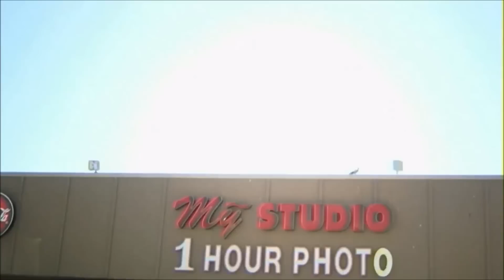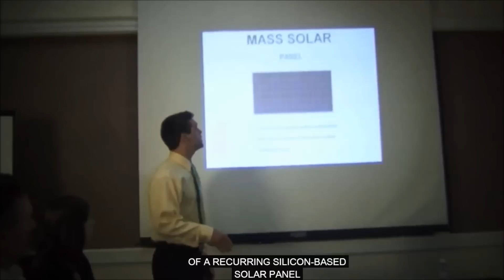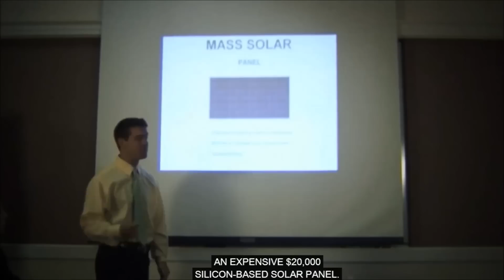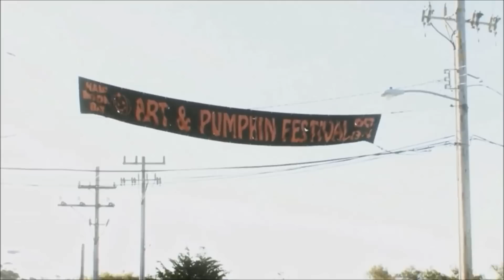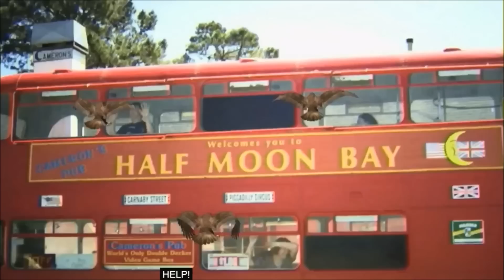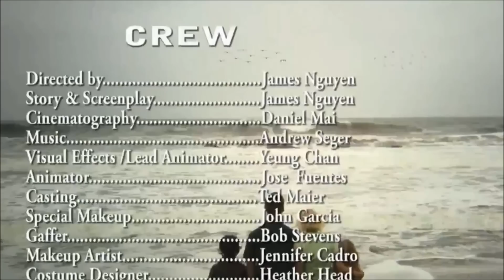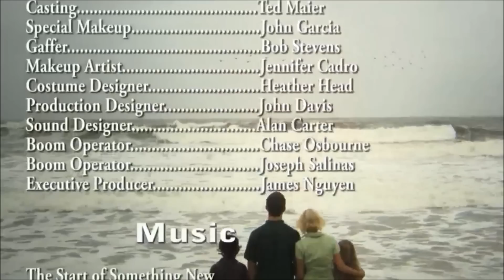THE WORST MOVIE EVER MADE!!! - "Birdemic: Shock and Terror"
This is the second commentary we've done! I have loads of confidence in this one! The WORST movie I have ever seen, EVER!

Birdemic: Shock and Terror (often shortened to Birdemic) is a 2008 American independent romantic horror film written, directed, and produced by James Nguyen. The film stars Alan Bagh and Whitney Moore. Inspired by Alfred Hitchcock's The Birds, Birdemic tells the story of a romance between the two main characters as their small town is attacked by birds.

Birdemic was made with no studio support, largely self-financed and produced through Nguyen's Moviehead Pictures company for a budget of less than $10,000. The film has gained notoriety for its poor quality, with many critics citing it as one of the worst films of all time. After a limited theatrical release, the film gained a cult following and was picked up for distribution by Severin Films in 2010.

Commentators:
Chris Goetchius
Nate Rollins
Adam Bistline
Campbell Payne

Do whatever you want! Please respect each other in the comments!